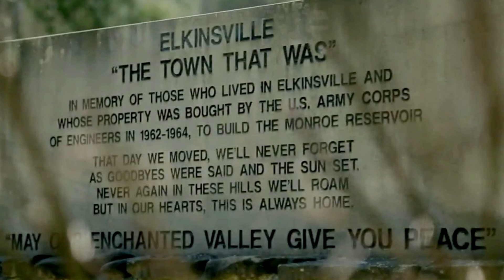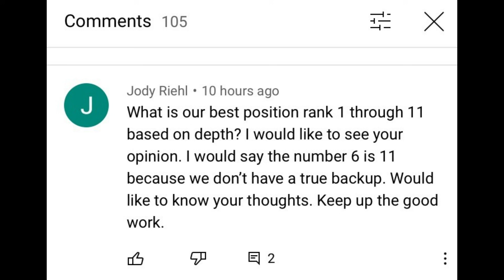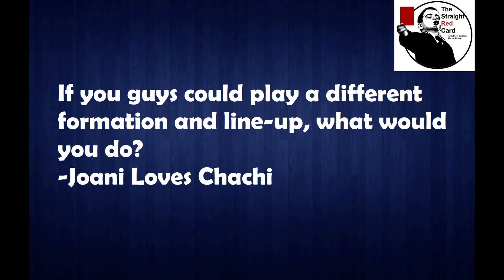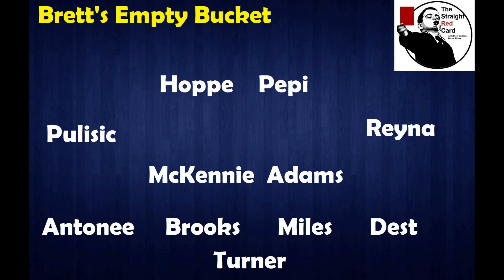Time for Gregg to Take Note of Alan Sonora? Concern for Some US Players Abroad?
Brett and Derek discuss Alan Sonora, Johnny Cardoso and others. When will Gregg Berhalter notice them? What is our weakest depth position? If we could choose what formation and line-up that we would use for the USMNT, what would we do?